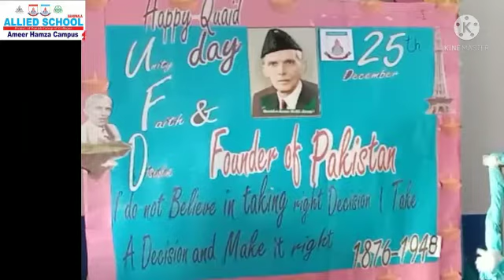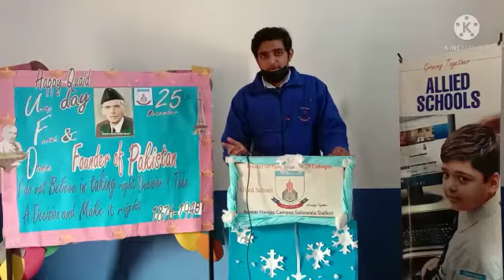allied school sahowala (25 december)